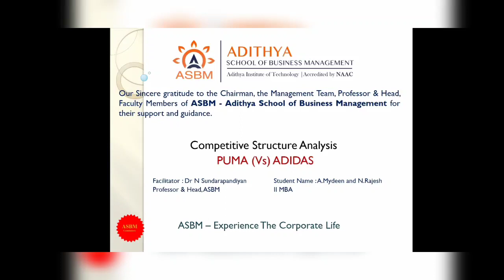ASBM MBA: Competitive Structure Analysis of Puma vs Adidas by Mydeen & Rajesh II MBA